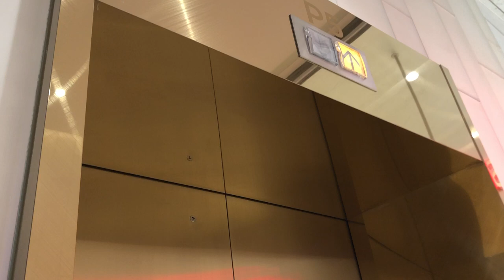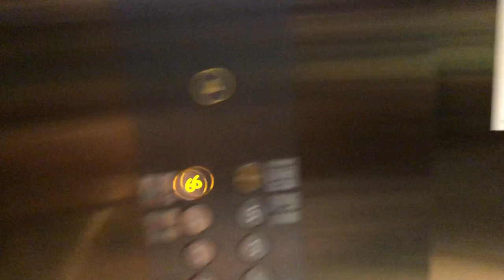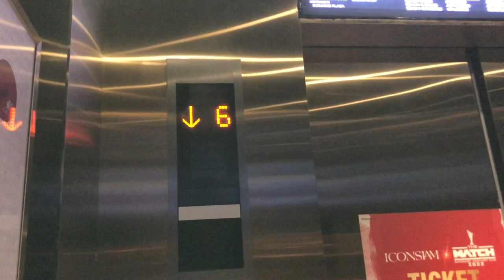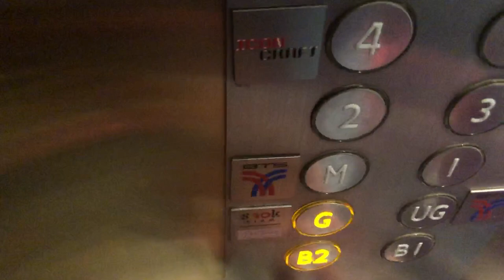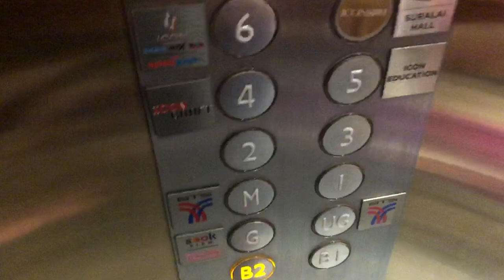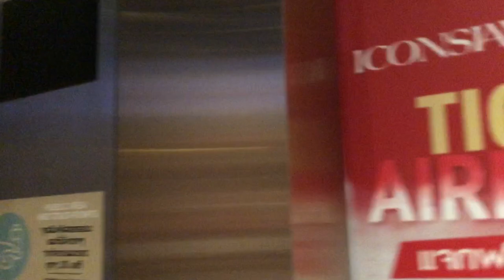Mitsubishi Elevator at Iconsiam Lobby A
Filmed on 12 June 2022, 1:39pm
Brand: Mitsubishi Elevator
Place: Iconsiam
Lobby: A
Floor serve: B2, B1, G, M,1,2,3,4,5,6,7 (locked)
A member of SG Trains